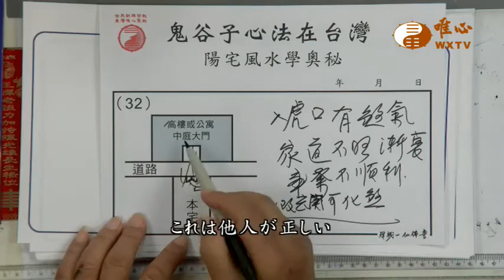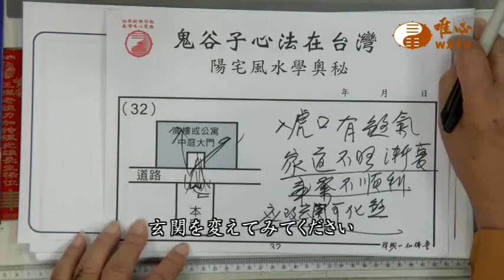混元禅師の法語 255集 -家の前の白虎方に煞気がある